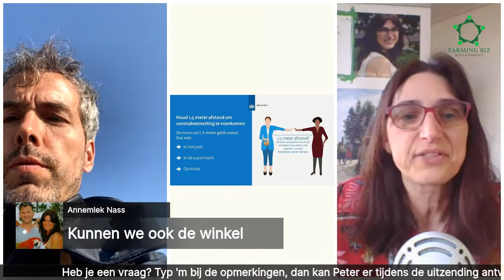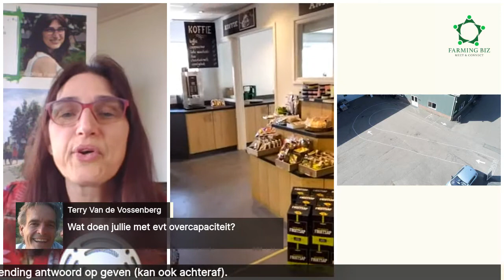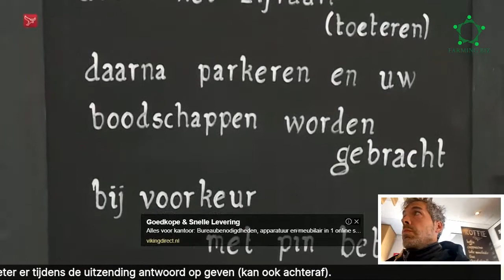#2 Boervertelt Peter Verhage heeft boerderijwinkel met drive-ín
Boervertelt in interview over Drive-in boerderijwinkel in Luttelgeest (Flevoland).
Live interview was op vrijdag 27 maart om 9.30 uur in Corona-tijd met Peter Verhage die naast een boerderijwinkel nu ook een drive-in heeft gemaakt

Wil je weten van Landwinkel Verhage:
✅ wat ze zelf oogsten 🍐🥔, …
✅ welke streekproducten ze hebben 🥩, …
✅ hoe ze direct aan consumenten verkopen
✅ waar gebruiken ze wattenstaafjes voor
✅ welke maatregelen ze voor coronanederland treffen?

Deel dit bericht heel graag.

Boerderijwinkel bij jou in de buurt:
Help de boer, koop je voedsel dichtbij, weet waar je voedsel vandaan komt, houd minimaal 1,5 meter afstand. Kijk op voor een boerderijwinkel bij jou in de buurt.

Bron:
Live-interview: Farming Biz, Jacoline Peek
Video in video met Bert Verhage: Omroep Flevoland